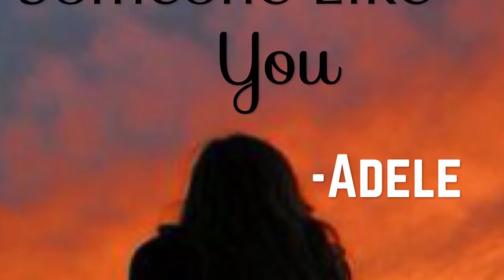Someone Like You By Adele; Wonder To Wander Speed Up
Someone like you!! I love Adele and this is one of my favorite songs! Happy 4 of July!

Find me on musical.ly @wonder2wander or something like that (I can't remember, I'm HUMAN)